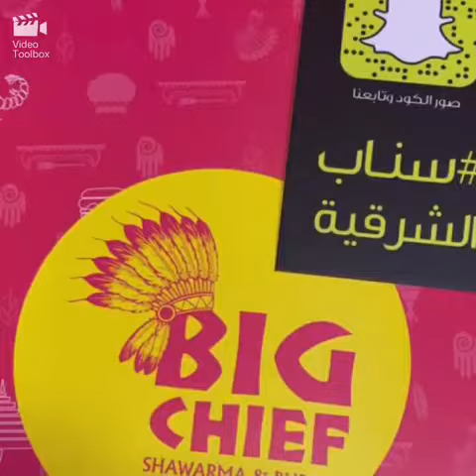تغطية مطعم بيج_شيف تغطية سناب الشرقية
تغطية مطعم بيج_شيف المتخصص في الشاورما والمكرونة، عجبني عندهم شاورما اللحم، يقع المطعم في الخبر شارع الامير فيصل بن فهد مقابل بنده وعندهم قسم افراد وقسم للعائلات

تابعوا التغطيات وتمتعوا بالمشاهدة... snap: sharqia1 ⁧‫سناب_الشرقية‬⁩ تغطيات يومية مطاعم مقاهي فنادق معارض فعاليات